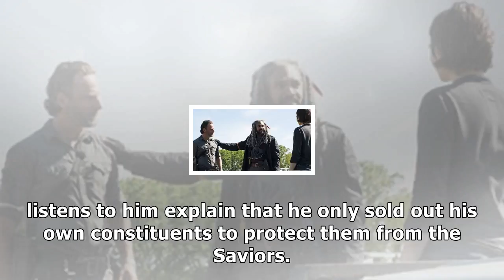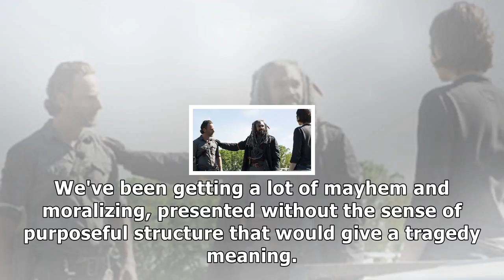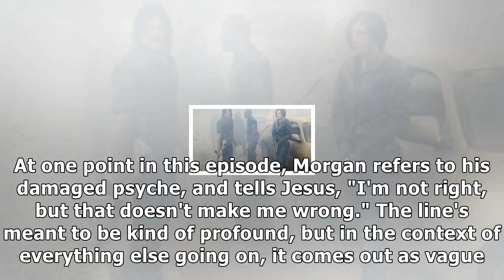the walking dead recap damaged goods